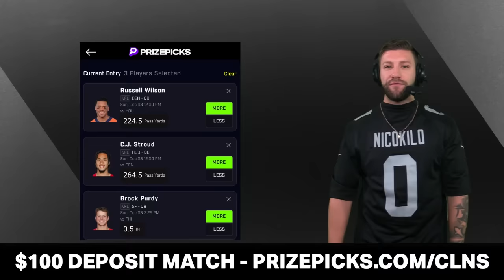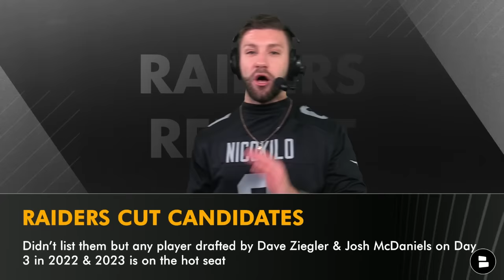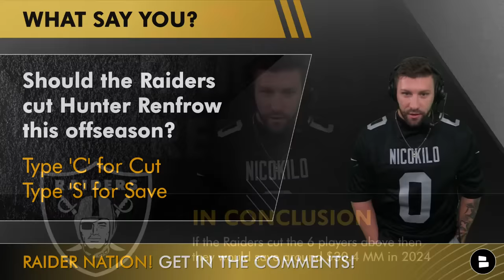Raiders Cut Candidates Ft. Jimmy Garoppolo: 6 Las Vegas Raiders That Will Likely Be Gone In 2024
Raiders cut candidates in 2024 coming at you from Raiders Report host Mitchell Renz today. It’s never too early to start looking at the Raiders 2024 offseason especially around players that Las Vegas will likely cut in 2024. If Antonio Pierce and Champ Kelly are still head coach and GM this may change some of the names featured in our Las Vegas Raiders cut candidates video.

and use code clns for a first deposit match up to $100! Daily Fantasy Sports Made Easy!

Jimmy G cut candidate
- Garoppolo is terrible & was only signed because Josh McDaniels wanted him
- He will be a free agent in 2026
- Due to his contract he has to be a post June 1st Cut

Cutting Jimmy G in 2024?
- Pre 6/1: Dead Money: $28.32 MM | Save: $199k
- Post 6/1:  Dead Money: $15.52 MM | Save: $13.0 MM

Should the Raiders cut Jimmy Garoppolo in 2024?

Hunter Renfrow cut candidate?
- Renfrow isn’t used for what he is being paid
- He will be a free agent in 2025
- Post June 1st cut makes the most sense for LV unless a team trades for him

Cutting Renfrow in 2024?
- Pre 6/1: Dead Money: $5.51 MM | Save: $8.2 MM
- Post 6/1:  Dead Money: $1.84 MM | Save: $11.88 MM

Should the Raiders cut Hunter Renfrow in 2024?

Raiders Cut Candidates:
Brian Hoyer, QB
Brandon Facyson, CB
Jacob Bobenmoyer, LS
Brittain Brown, RB
Jimmy Garoppolo, QB
Hunter Renfrow, WR

Brian Hoyer Cut coming?
- Hoyer will be a free agent in 2025
- He was only signed because of Josh McDaniels
- Pre 6/1 Cut: Dead Money: $2.6 MM | Save: $167K

Brandon Facyson cut coming?
- Facyson will be a free agent in 2025
- He been injured this whole season (shin)
- Pre 6/1 Cut: Dead Money: $350k | Save: $3.3 MM

Jacob Bobenmoyer cut coming?
- Bobenmoyer will be a free agent in 2026
- Source: Daniel Carlson & A.J. Cole were made when Trent Sieg was cut to sign Bobenmoyer
- Pre 6/1 Cut: Dead Money: $0 | Save: $1.13 MM

Brittain Brown cut coming?
- Brown will be a free agent in 2026
- He’s been injured & Brown isn’t good
- Pre 6/1 Cut: Dead Money: $40k | Save: $965k

Raiders YouTube videos from the Raiders Report to watch:
- Raiders Free Agency Rumors: Ranking The Top 10 NFL Free Agents Las Vegas Should Consider Signing
- MUST SEE: Maxx Crosby Injury News + Raiders Rumors: Antonio Pierce’s Odds To Be Raiders Head Coach